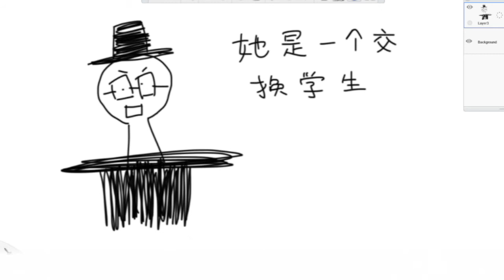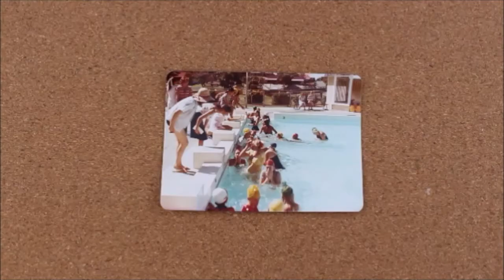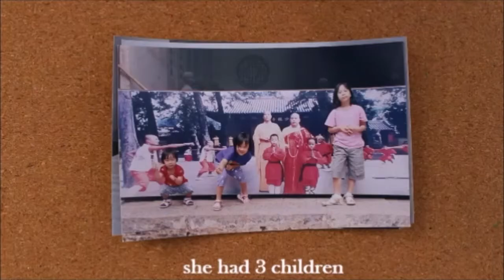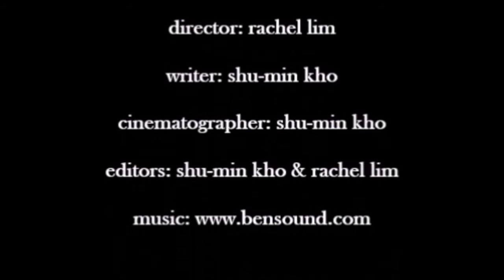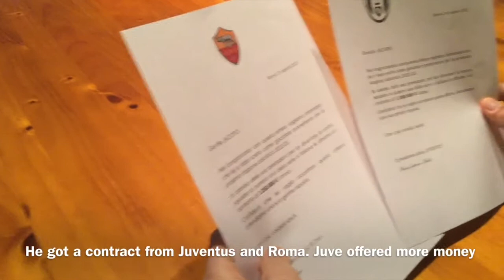Let Me Tell You a Story Competition film entries 2017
Winning film entries of the bilingual Let Me Tell You a Story, Let Me Tell You in My Language Competition. Open to bilingual and background language students.